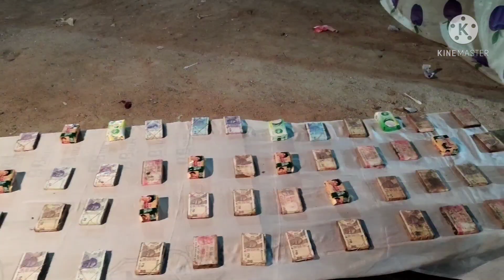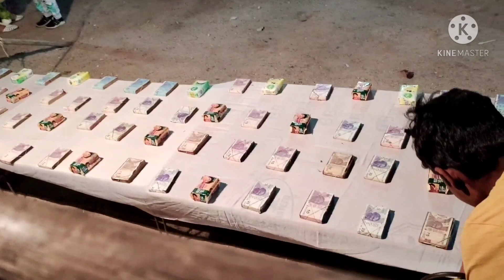జాతరలో Ride's Full Entertainment Joint Wheel Break dance Full fun for children's..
అందరికీ నమస్కారం నేను మీ  veeresh induri
మన విడియో చూడండి‌
నచ్చితే లైక్ చేయండి
షేర్ చేయండి
సబ్‌స్క్రైబ్ చేయండి‌
ఎలాంటి విడియేలు చేయాలో  comment చేయండి